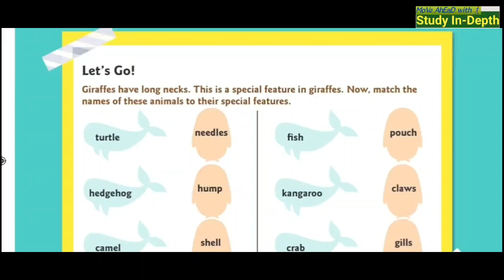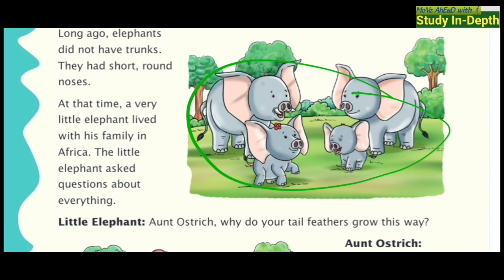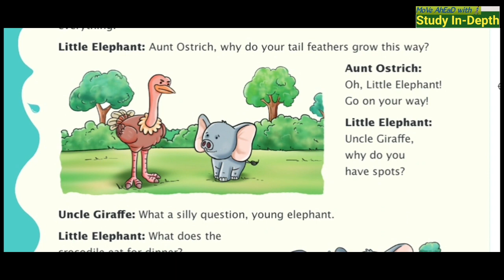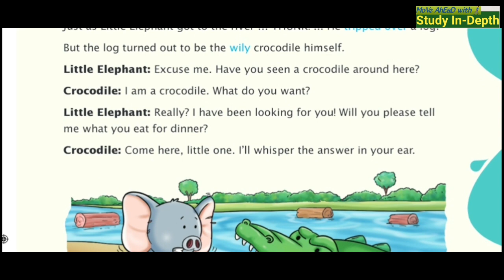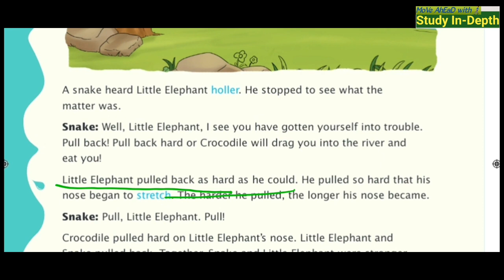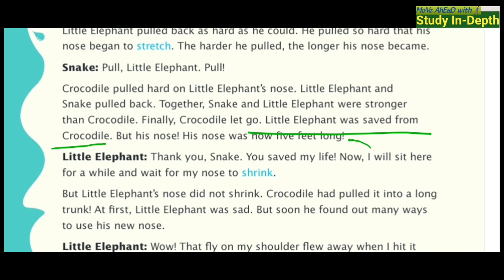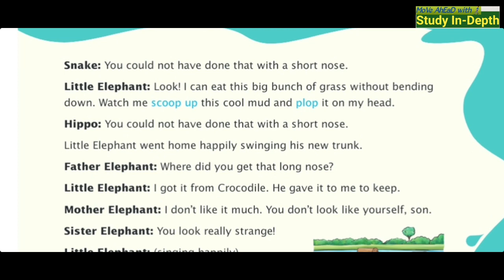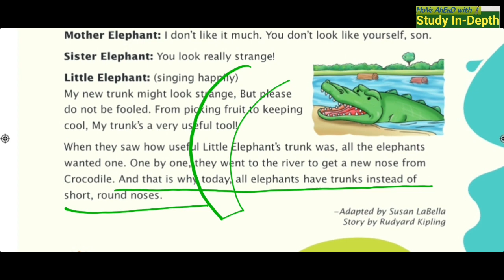The Elephant's Nose || Class 2 || Chapter 8 || English Workbook|| Solved Exercise || In Hindi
Solved Exercise👇👇👇👇👇

Chapter 8: The Elephant's Nose👇

Read
A. 1. a; 2. b; 3. c; 4. a
B. 1. Little Elephant lived with his family in Africa.
2. Elephants had short, round noses earlier.
3. No. Little Elephant did not trip over a log. The
log was a wily crocodile.
4. Little Elephant asked the crocodile first
whether he has seen a crocodile to which the
latter replied that he is the crocodile himself.
Then, Little Elephant asked him about what
he ate for dinner.
5. The snake saved the Little Elephant from the
crocodile.
B. Answers will vary. Accept all logical answers.
Learn Words
A. lion; elephant; monkey; hippopotamus; snake;
tiger; giraffe; zebra
B. cow; cat; hen; dog; sheep; horse
C. 1. lion, tiger; 2. cat, dog
[Subjective; Answers can vary.]
Learn the Language
A. 1. was; 2. were; 3. was; 4. was; 5. were; 6. were
B. 1. has; 2. have; 3. has; 4. have; 5. have; 6. have; 7.
has; 8. have

English Workbook 👇for class 1

Here you are taught as per your wish🤗🤗🤗
In this video I have told taught about My Body.